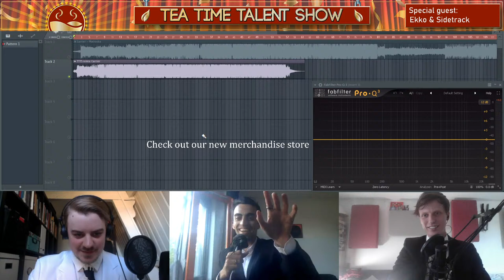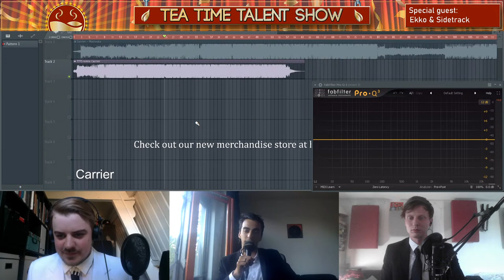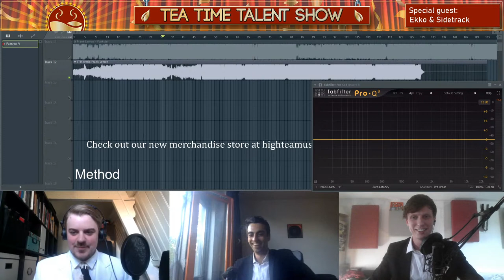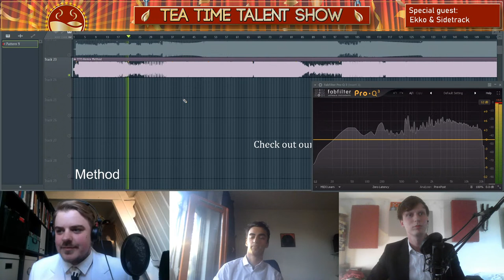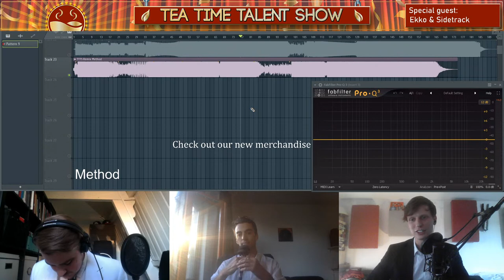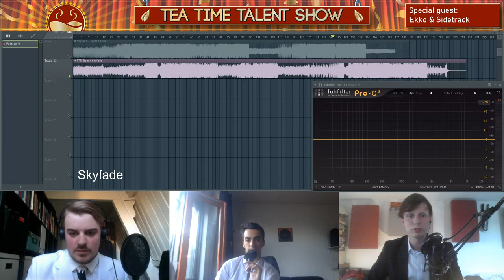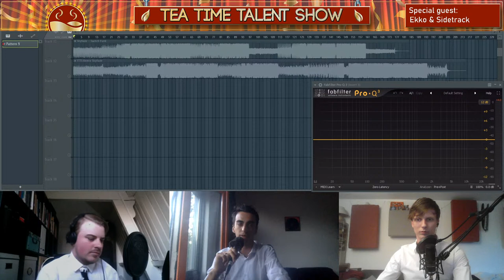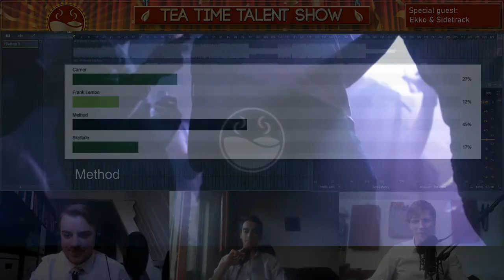Tea Time Talent Show #4 w/ Ekko & Sidetrack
Welcome to the Tea Time Talent Show!